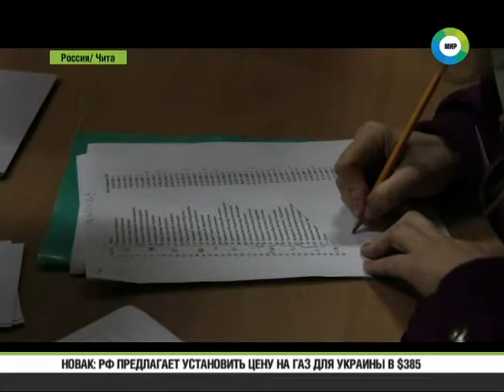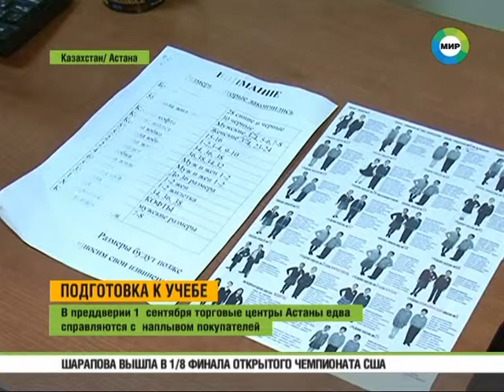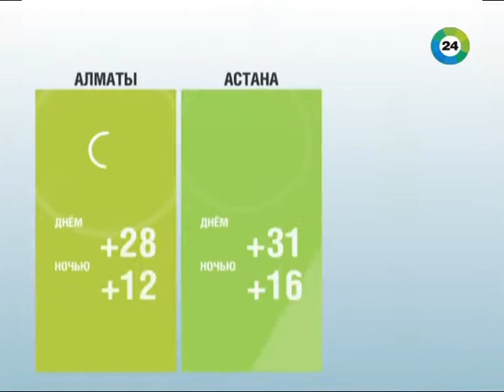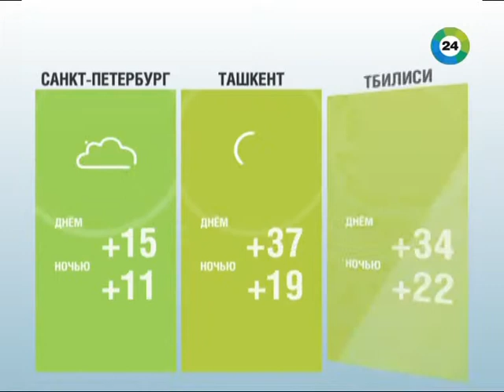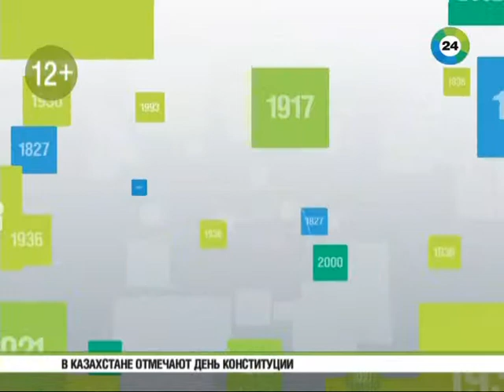300814 - MIR24. News.